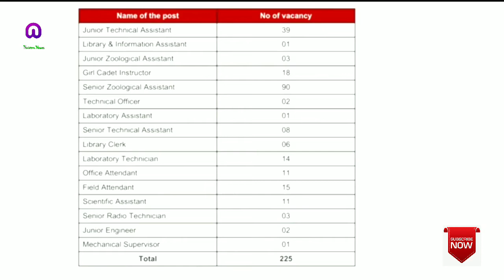Government Job Vacancie In 2020! ZSI Recrutment! ഇതാ പുതിയൊരു ജോബ് വേക്കൻസി നിങ്ങളിലേക്ക്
Government Job Vacancie Today